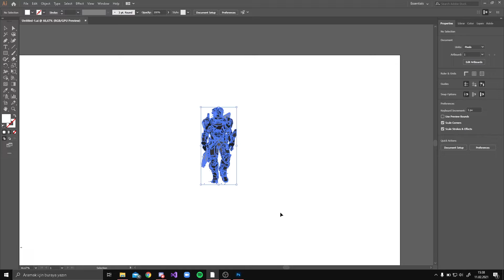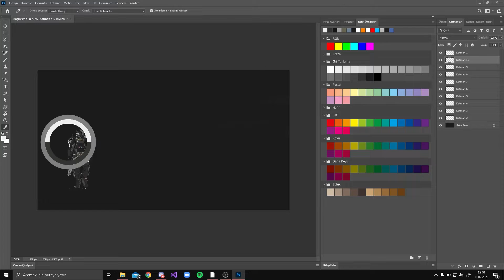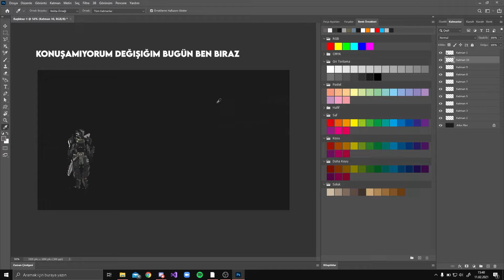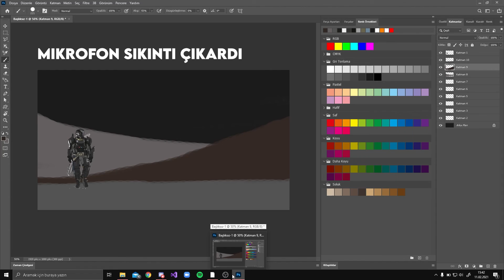RENK SEÇİMİ VE TEMELLER---DERS: 2